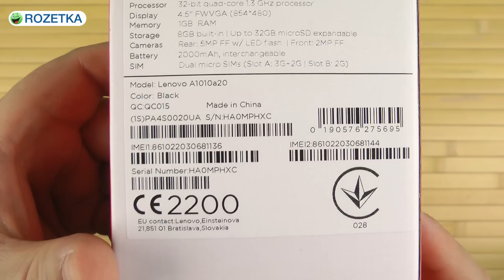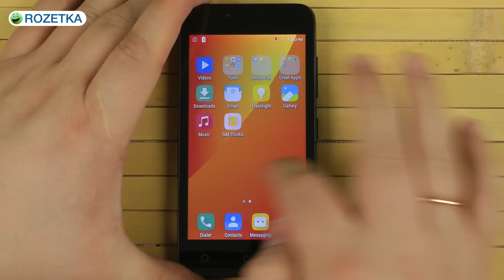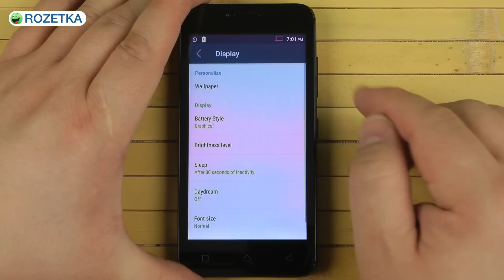Распаковка Lenovo A Plus A1010a20